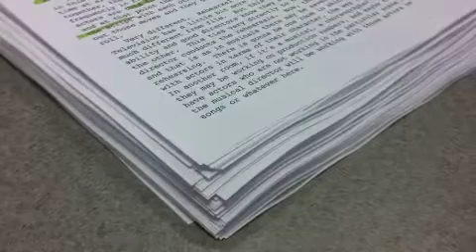YCMCNASTY - JOHN CENA *(MUSIC VIDEO)*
A SHOUT OUT TO THE INSPIRATION JOHN CENA*YOU ARE A LEGEND*
YCMCNASTY GOLDEN ERA CLASSIC
YCMCNASTY * JOHN CEENME * MOUSE IN DA CLOSET * MIXTAPE